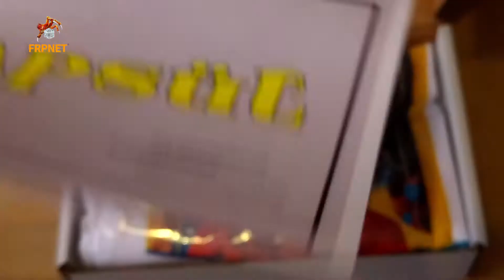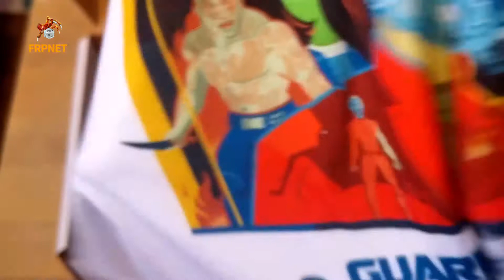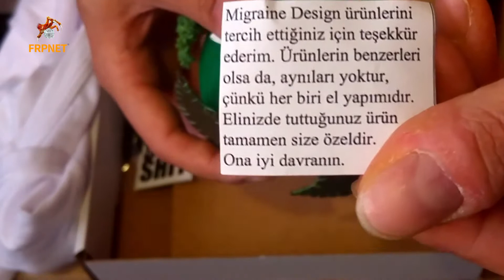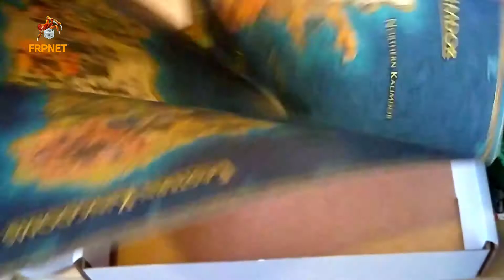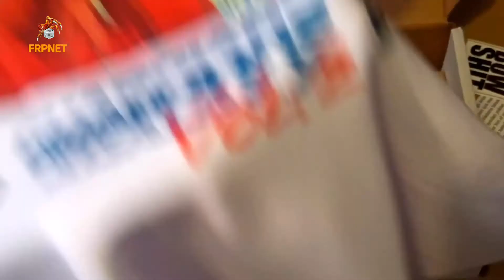Uzaklardaki Diyar - Kapsül (6. Kutu) - Kutu Açılışı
Uzaklardaki Diyar ekibinin sürpriz hediye kutusu Kapsül'ün beşinci paketi elimize ulaştı ve hemen bir kutu açılışı yaptık.